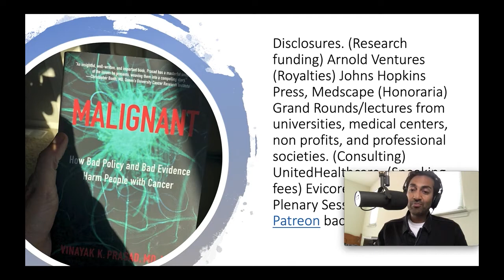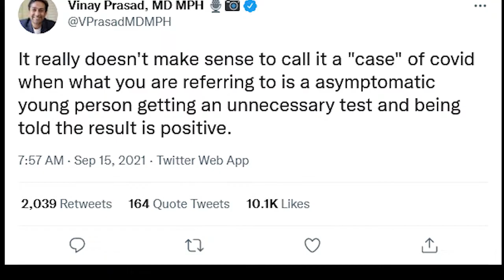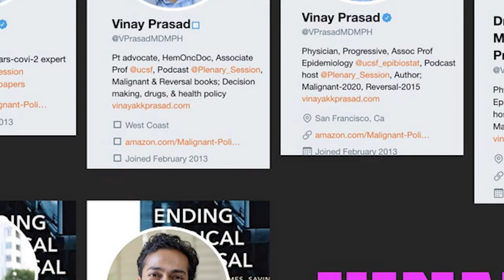Vinay Prasad defeats Vinay Prasad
What would Vinay Prasad say about Vinay Prasad?  Only the power of imagination can tell us.
Vinay Prasad MD MPH is a COVID-19 opinion factory who draws on his experience in oncology and twitter trolling to appeal as broadly as possible to science 'skeptics'.

Sources:
Children hospitalized for COVID and the long COVID disability:

 Read about how troubling the Arnold foundation is:
drug pricing

EXTRAS:
Remember when VP said public health measures were the road to fascism